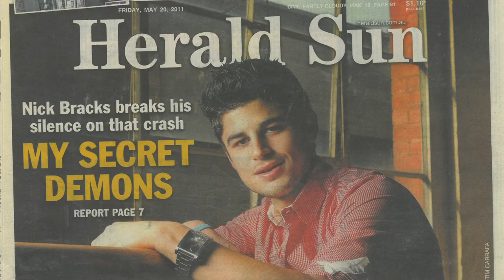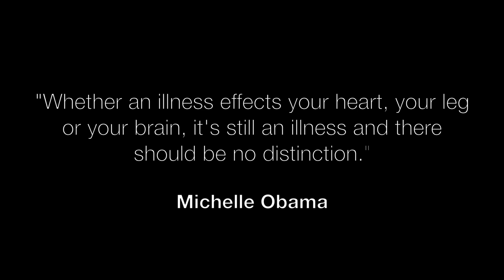Nick Bracks: Intro to My Story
Intro to Documentary style video showing the journey Nick Bracks went through from suffering depression to overcoming hurdles and finding success